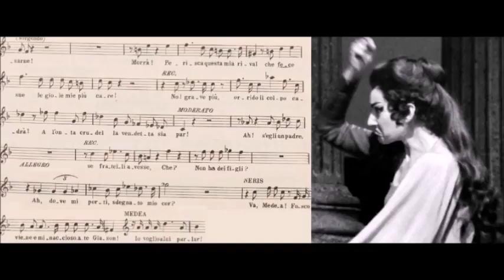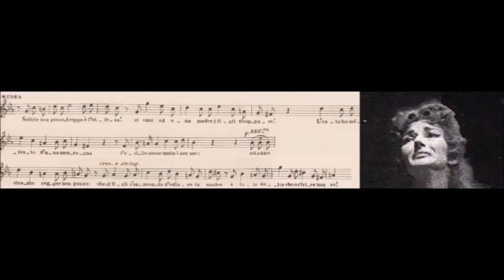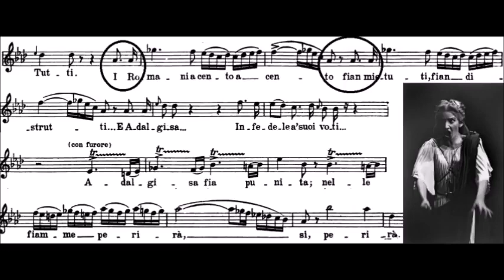CHEST VOICE Maria Callas's rage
Originally posted by This is Opera team. This shows you why Maria Callas is one of the greatest sopranos ever recorded, why her performances were full of excitements and emotions.